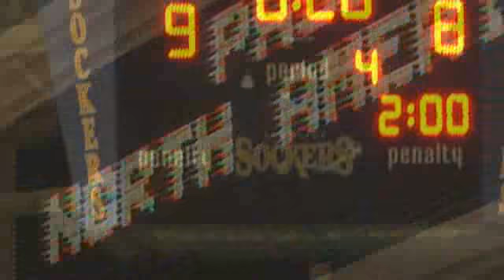Viddler com San Diego Sockers 2009 2010 PASL North American Championship Uploaded by KamatoyMedia